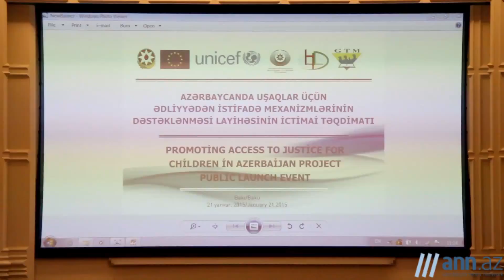В ОБЪЕКТИВЕ: В Баку состоялась презентация проекта по ювенальной юстиции